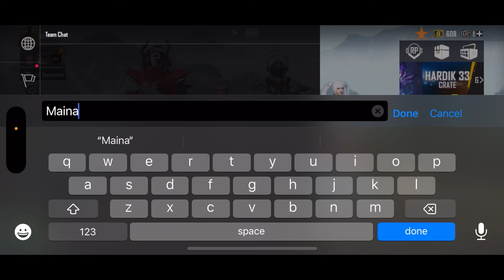RANDOM RICH X SUIT MAX BOY CALL ME - NOOB 😭 @mainayt Best Random Noob Prank ever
RANDOM RICH X SUIT MAX BOY CALL ME - NOOB 😭 ​⁠ Best Random Noob Prank ever @mainayt // Maina yt

 Device:- I Phone 14pro Max